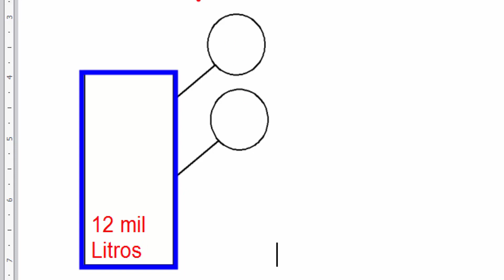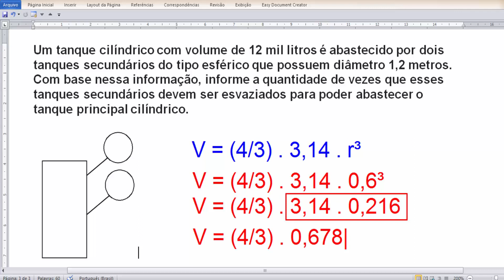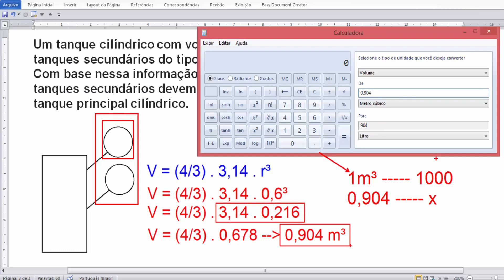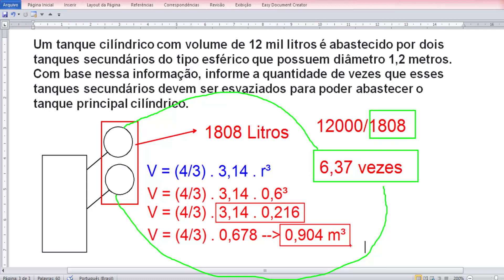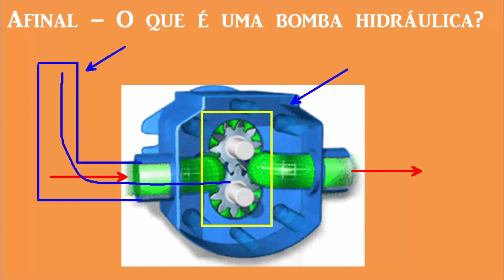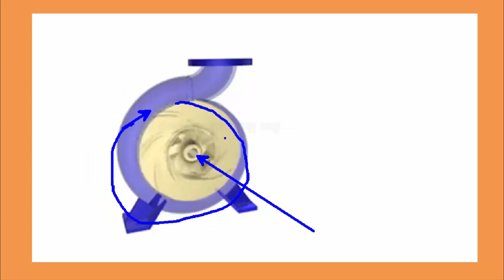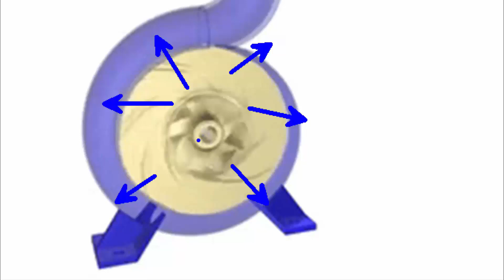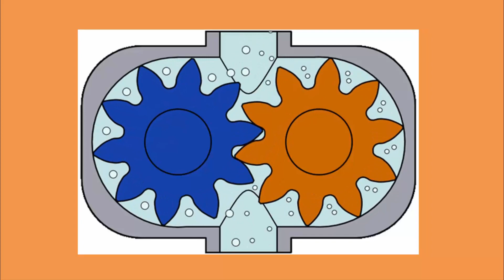Tipos de Bombas Hidráulicas e Tanque Esférico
LOGO! Siemens

Revisão ENEM
Desenho Técnico
Engenharia da produção
Engenharia mecânica
Engenharia Elétrica